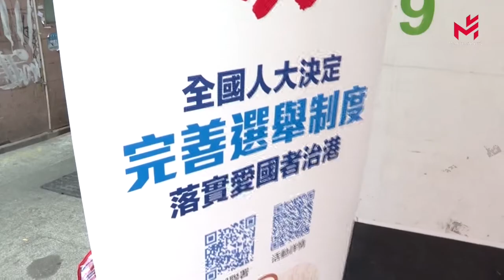中国外交部表示，任何插手香港事务、对华施压的图谋都绝不会得逞